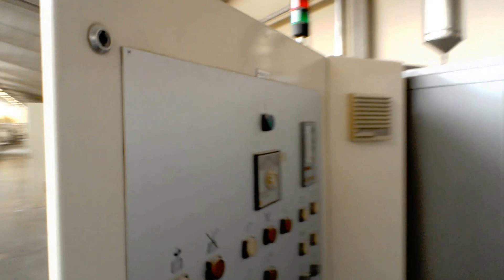Abbau Hecrona Gebäcklinie / Dissmantling Hecrona Biscuit line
Abbau Hecrona Gebäcklinie vom Doppel Z Mixer, Gebäckformer, Tunnelofen, Auskühlung bis Verpackung. / Dissmantling Hecrona Biscuit line from Double Z Mixer, Rotary moulder, Net belt oven, Cooling section to packaging.